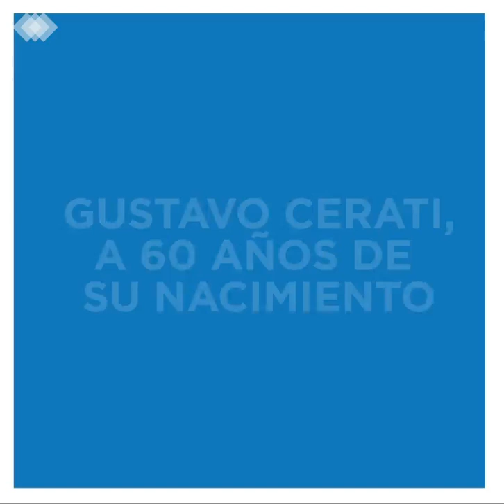A 60 años del nacimiento de Gustavo Cerati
Gustavo Cerati es uno de los músicos latinos más reconocidos en todo el mundo